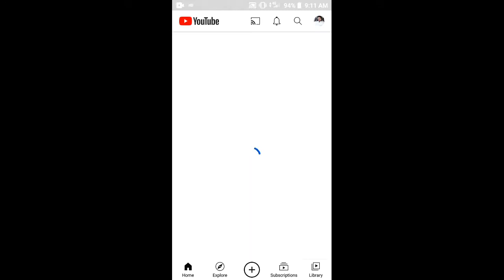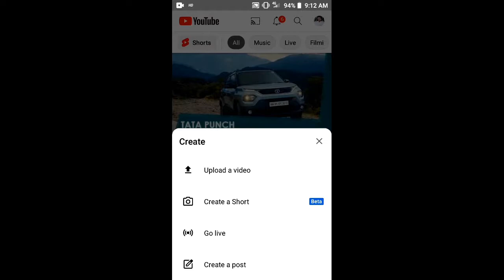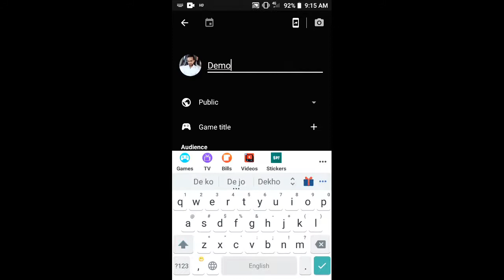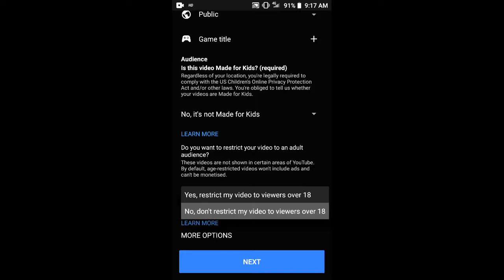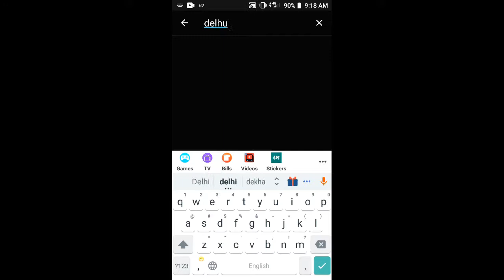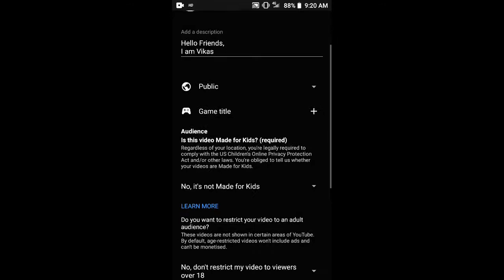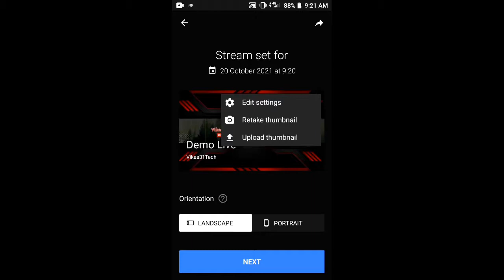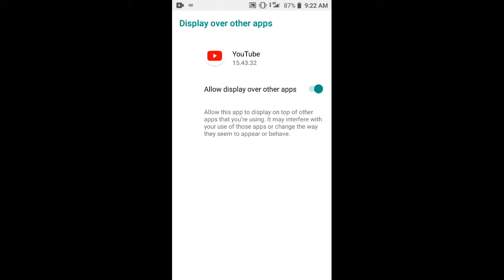Youtube Par Live Stream Kaise Kare | Mobile Se YouTube Par Live Kaise Aaye?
Dosto, is video me maine apko sikhaya hai ki aap youtube par live kaise kar sakte hai.

दोस्तों, इस वीडियो में मैंने आपको सिखाया है कि आप यूट्यूब पर लाइव कैसे कर सकते है |

Topics Covered:-
1:- youtube par live stream kaise kare 2021
2:- youtube par live stream kaise kare
3:- youtube par live kaise aaye 2021
4:- youtube par live kaise aaye
5:- youtube par live kaise kare 2021
6:- youtube par live kaise kare
7:- how do you go live on youtube 2021
8:- how to livestream on youtube 2021